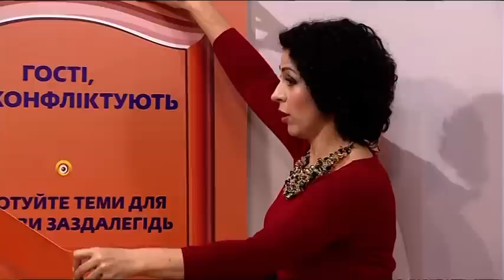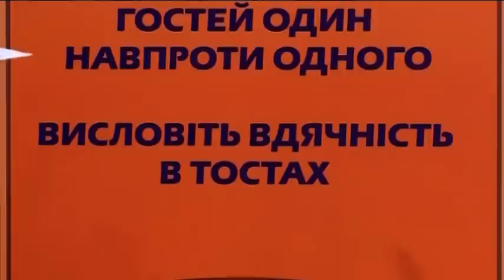Как избежать неприятных ситуаций с гостями - Все буде добре - 30.12.2014 - Все будет хорошо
Будучи даже самым гостеприимным человеком, мы все порой оказываемся в неловком положении, когда контроль над ситуацией теряется. Сегодня наши лучшие эксперты подскажут, как остановить назревающий за столом конфликт, как поступить с нежданным гостем, и что делать, чтобы не беспокоили «посевальники».↓ Больше полезного ниже! ↓